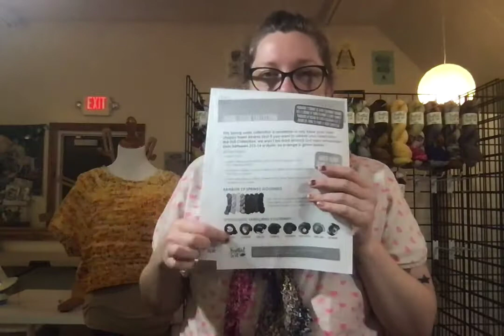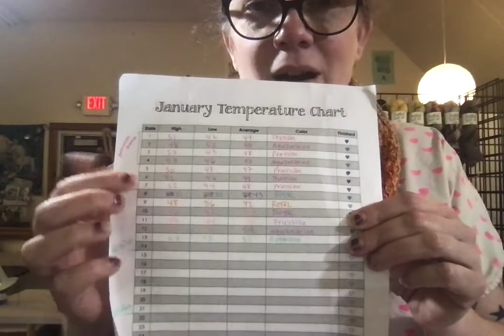Knitted Wit Wholesale Show 1/15/21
We're sharing loads of fun upcoming things for our LYS community, including our Palentine's Day colorways; Birds and Bees Club; Spring Collection; and all of the palettes!